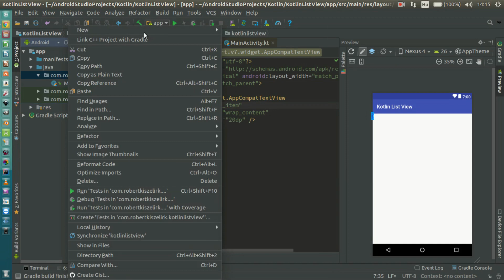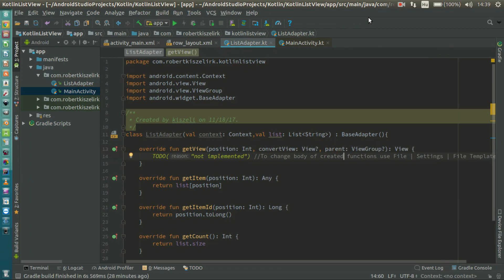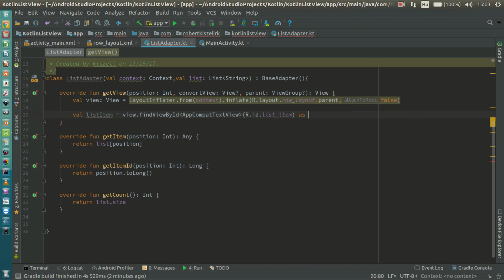Android Kotlin Usage Tutorial #037 - ListView